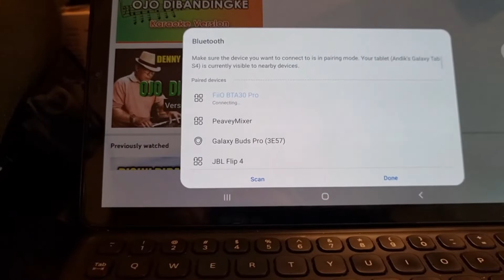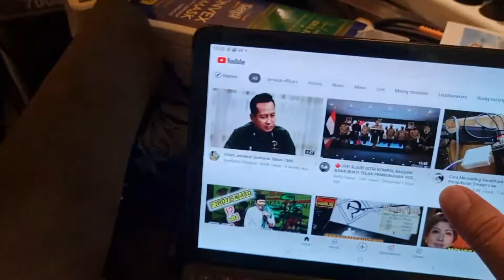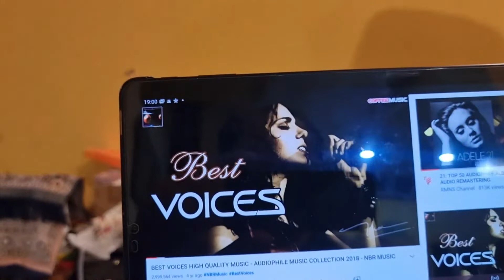FIIO BTA 30 PRO, Hi-Res Bluetooth Transmitter/Receiver...Kualitas Oye....😊